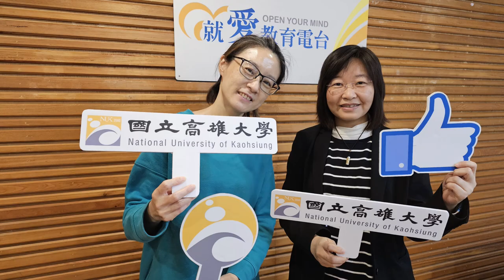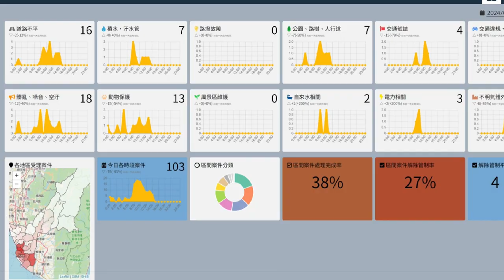20240216高大、教廣2024合作企劃《開啟時光機》_資管系副教授林杏子分享個人學經歷與教學經驗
20240216高大、教廣2024合作企劃《開啟時光機》_資管系副教授林杏子分享個人學經歷與教學經驗

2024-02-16 國立高雄大學、國立教育廣播電台高雄分台（FM101.7）2024年合作企劃《開啟時光機》，教廣節目《Tea Time時光》主持人Ruby邀請高大師長分享自身求學經歷、人生經驗、所屬領域（學門）趨勢發展，提供高中學子（及家長）參考借鏡。

2月邀請資訊管理學系副教授兼主任秘書林杏子分享自身成長背景，從國貿跨域資管，走出人生不同道路；帶領學生挑戰各類公益、資訊、開放數據競賽，鼓勵學以致用並發揮良善循環。節目訪談內容（純聲音）2024年02月15日於電台首播： ；影音內容可見：